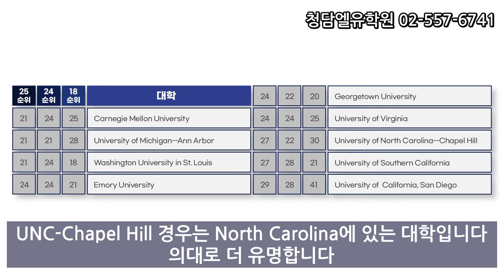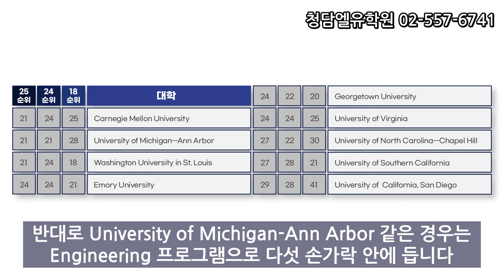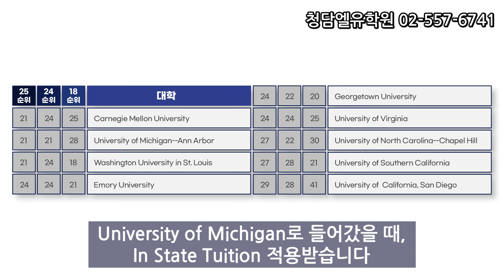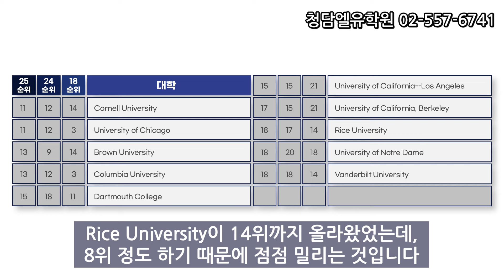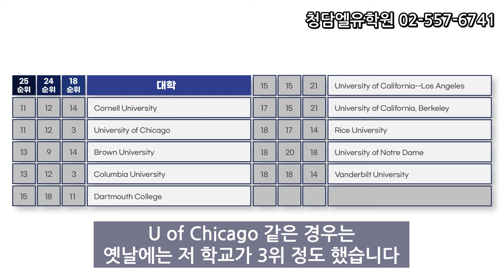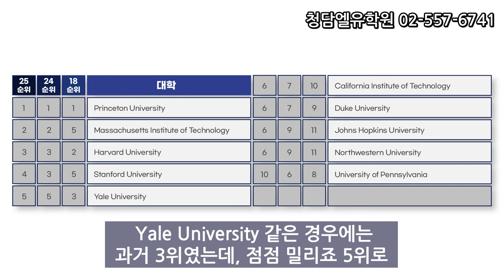미국대학 1위~30위 분석(2025년 USNews 랭킹 기준)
국제학교 학생들의 드림스쿨, 미국 최고의 대학교 분석. 떨어지는 별과 더 반짝이는 별. 어디로 가야 할까?